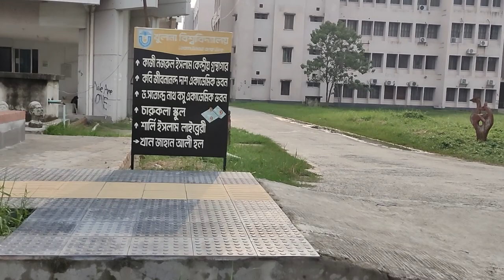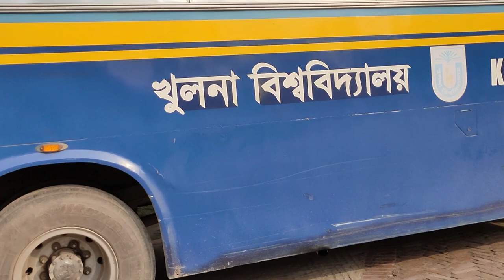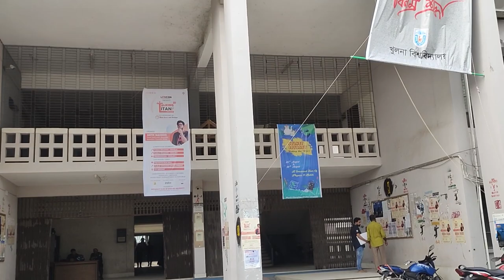খুলনা বিশ্ববিদ্যালয় চত্বর ঘুরে দেখা ২০২৩ | KHULNA UNIVERSITY Campus Visit 2023 | KU খুবি । Udvabon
Khulna University (Bengali: খুলনা বিশ্ববিদ্যালয়) is a public university in Gollamari, Khulna, Bangladesh. It is near the river Moyur, beside the Sher e Bangla Road (Khulna-Satkhira highway). The academic programs of Khulna University started on 31 August 1991 with 80 students in four disciplines. As of 2023, the university has 29 disciplines under 8 school